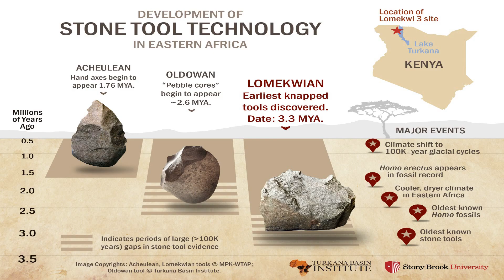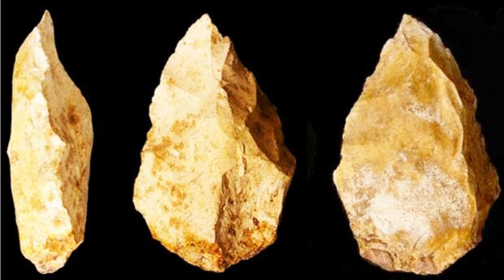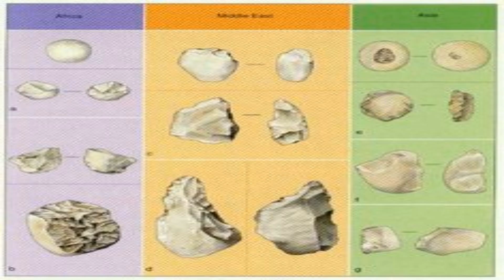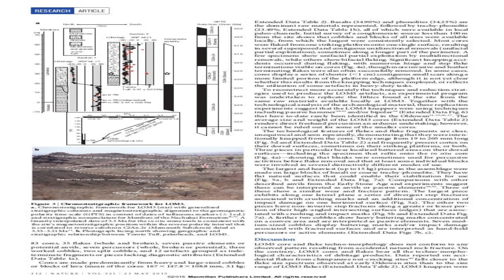The World’s First Stone Tools: Who Made Them and Why?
In this video, I explore one of the most fascinating discoveries in human history: the world’s first stone tools. These tools were found in Kenya and date back to 3.3 million years ago, before the emergence of the Homo genus. Who made them and what were they used for? And what do they tell us about our ancient relatives? Watch this video to find out.